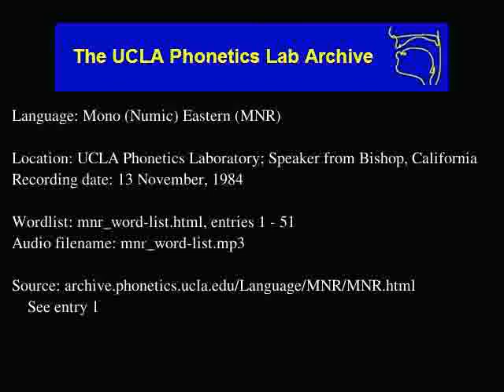Mono audio: mnr_word-list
Mono (mnr) audio: mnr_word-list
Language family: Uto-Aztecan; Northern Uto-Aztecan; Numic; Western Numic;
UCLA Phonetics Laboratory; Speaker from Bishop, California
Date: 11/13/1984

Description: Language Mono (Numic) Eastern.  mnr_word-list.html, enties: 1 - 51

Contributor: N/A
UCLA Phonetics Archive